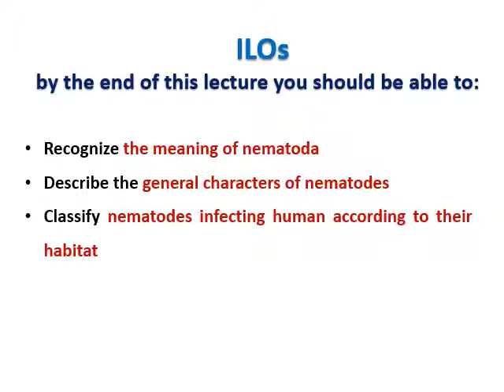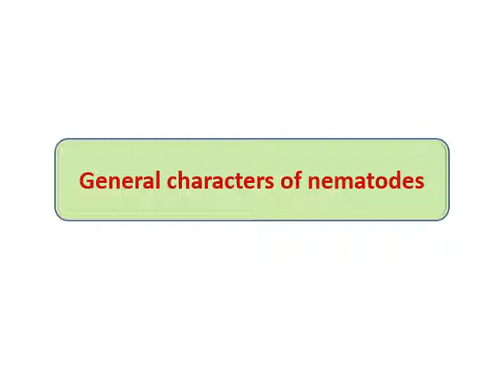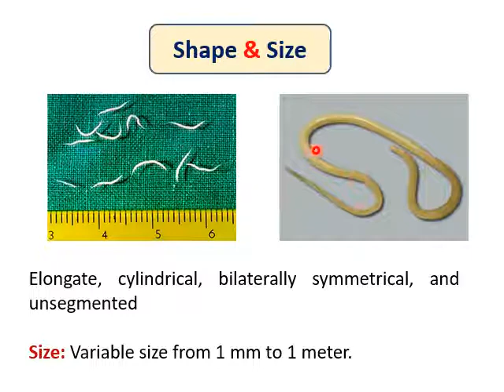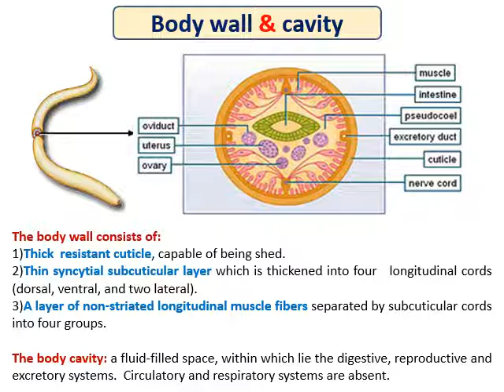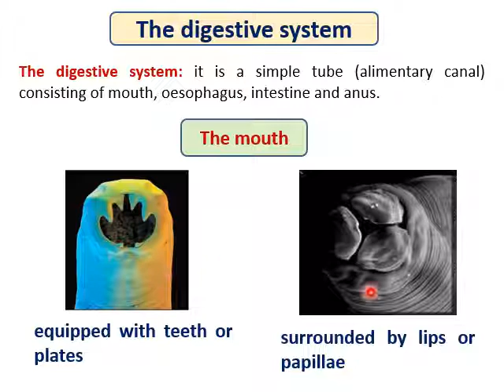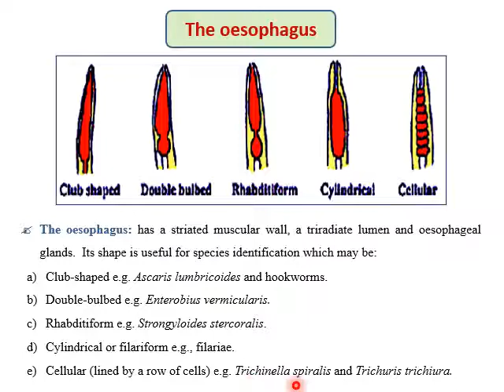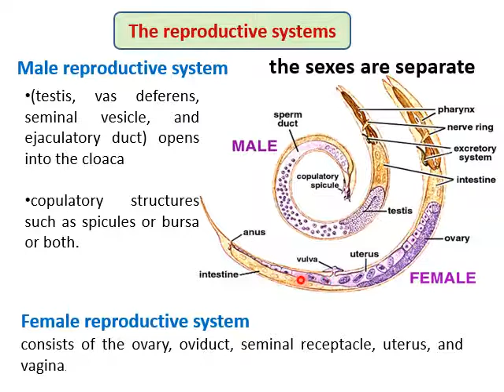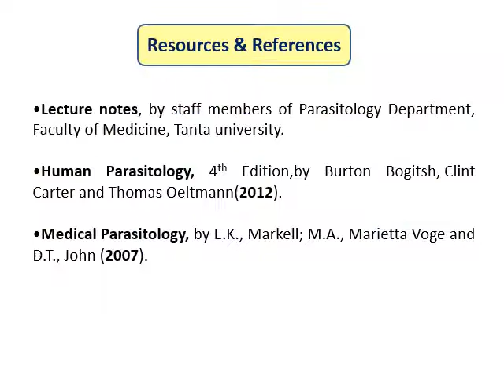محاضره 7طفيليات Nematodes الفرقه الاولى تخصصية مختبرات د. دينا ابراهيم